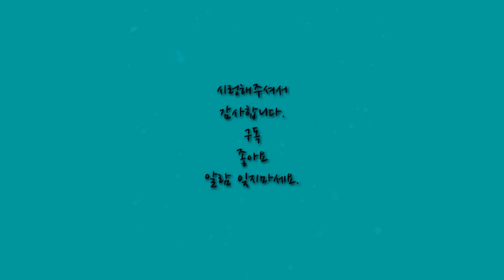서예 한자 부수 214 #2 붓펜 쓰기 calligraphy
한자 부수 214 붓펜쓰기
사용제품
8칸 쓰기 노트
천천히걸을 쇠
저녁석
큰 대
계집 녀
아들 자
집(갓머리 면)
마디 촌
작을 소
절름발이 왕
주검 시
왼손좌, 싹날철, 풀초
메 산
내 천(개미허리)
장인 공
몸 기
수건 건
방패 간
작작을 요
집 엄,넓을 광, 암자암,
길게걸을인 (민책받침)
받들공,스물입
주살 익
활궁
튼가로왈, 돼지머리계
터럭삼
두인 변,조금걸을 척
마음심
창 과
지게 호
손 수
재방 변
란티비 프로필
4.19전국휘호대회 최우수상